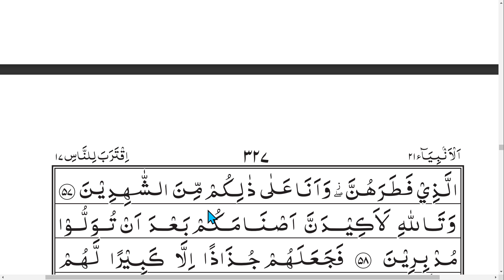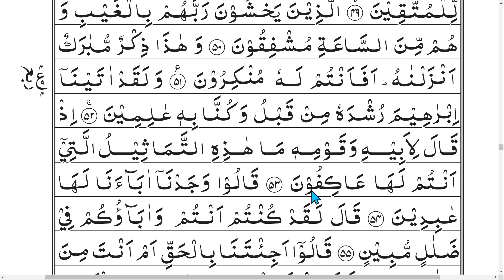Tajweed-ul-Quran | E - 301 | Urdu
Surah       : Al-Anbiya
Ahmadiyya Muslim Jama'at.